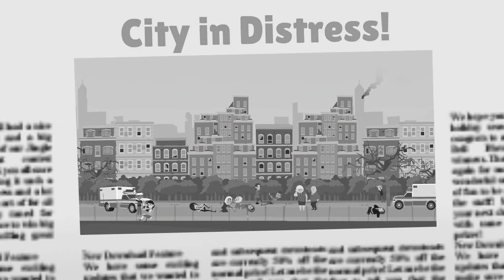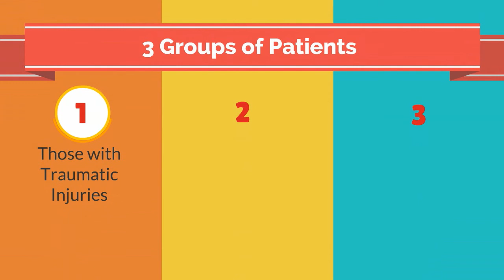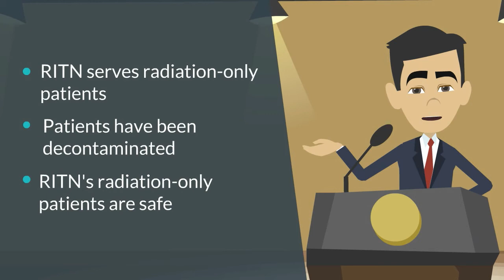RITN What You Need To Know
Radiation Injury Treatment Network (RITN) overview video